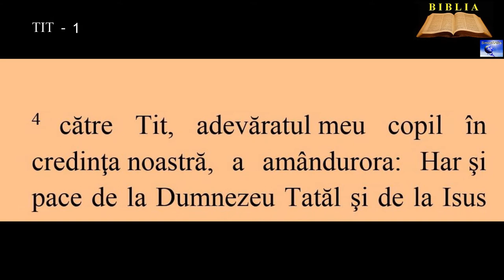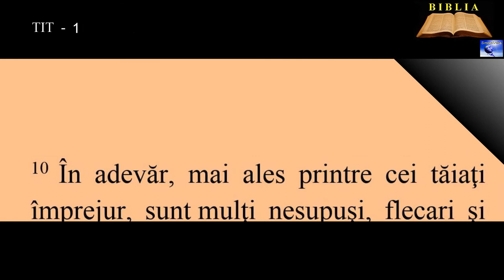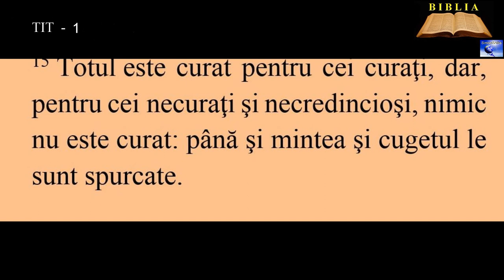TIT 1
7. Căci episcopul, ca econom al lui Dumnezeu, trebuie să fie fără prihană, nu încăpăţânat, nici mânios, nici dedat la vin, nici bătăuş, nici lacom de câştig mârşav,
8. ci să fie primitor de oaspeţi, iubitor de bine, cumpătat, drept, sfânt, înfrânat,
9. să se ţină de Cuvântul adevărat, care este potrivit cu învăţătura, pentru ca să fie în stare să sfătuiască în învăţătura sănătoasă şi să înfrunte pe potrivnici.